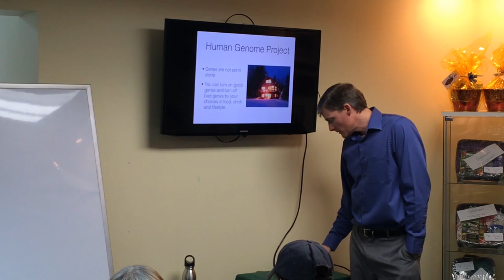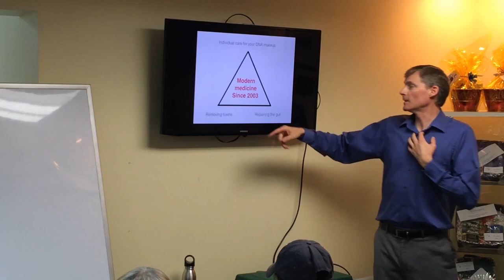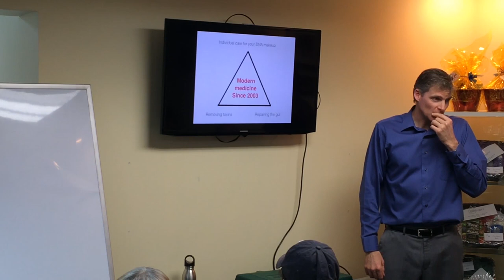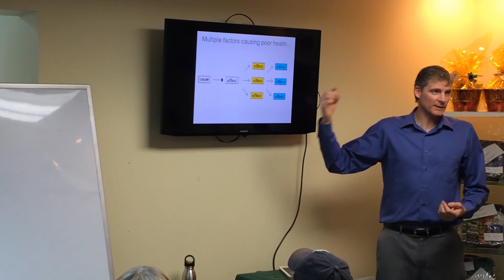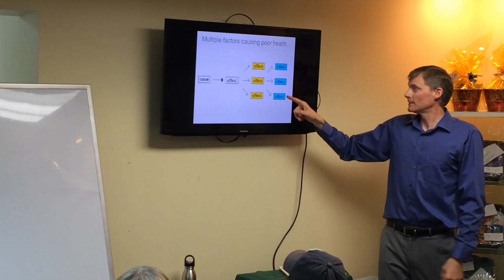How to Change Your DNA to Improve Your Health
Make positive lifestyle changes to improve your DNA health. Just like other tissues, systems, organs, etc. your DNA needs "Good Stuff". See the video for specific answers.

1. If you are in the Ann Arbor, Michigan area

2. Not local to the area but would like to travel

3. Not local and not looking to travel

4. Not looking to become a patient but interested in learning